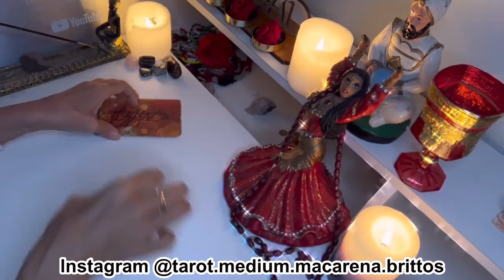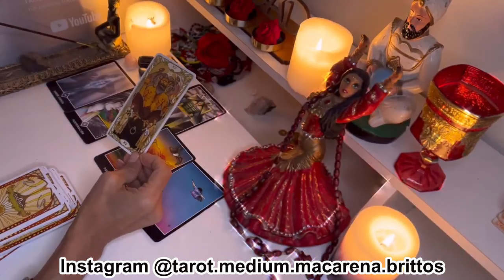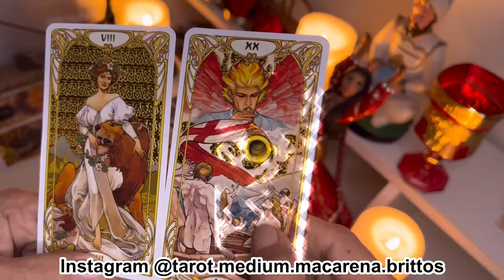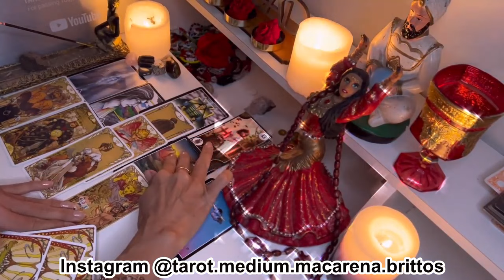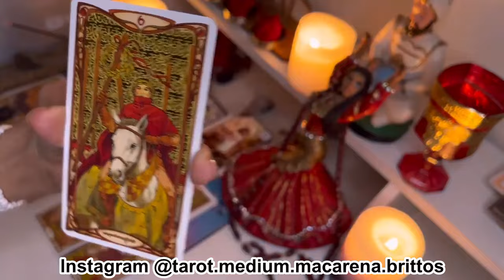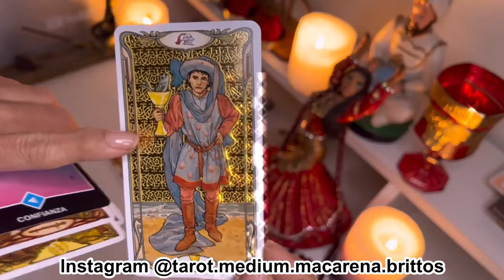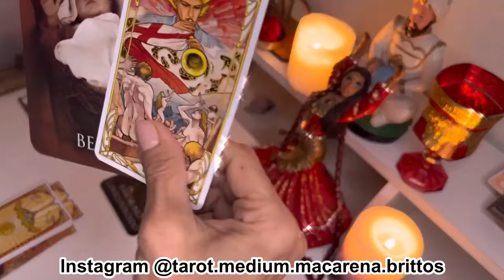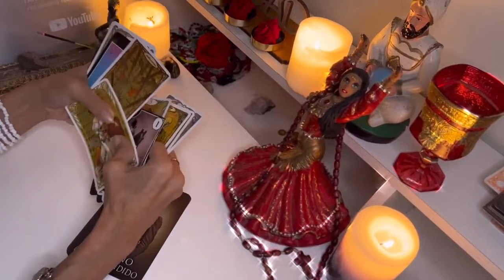ACUARIO! ESTÁ PUEDE SER SU OPORTUNIDAD CONTIGO! MIRA ESTO. Tarot Medium Macarena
Macarena